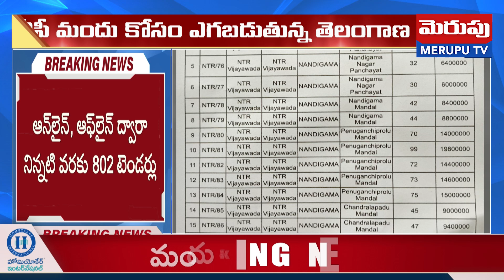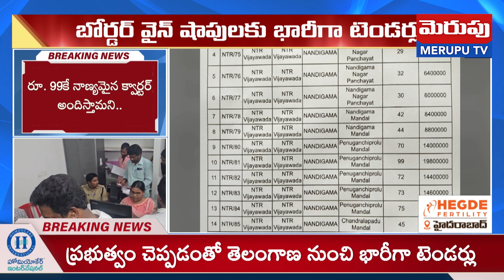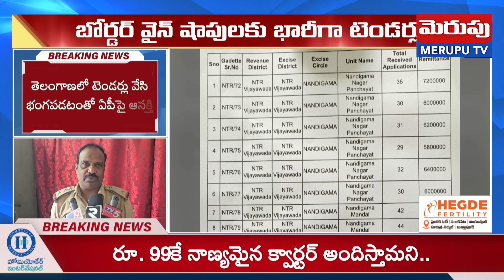AP మందుకు కోసం తెలంగాణ టెండర్లు | FULL Demand For AP Liquor | CM Chandrababu | Merupu TV